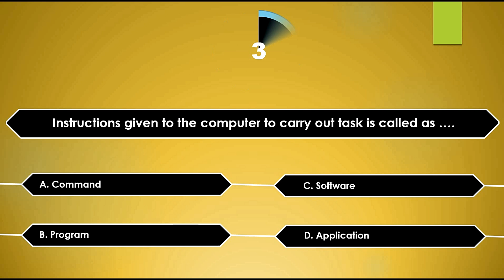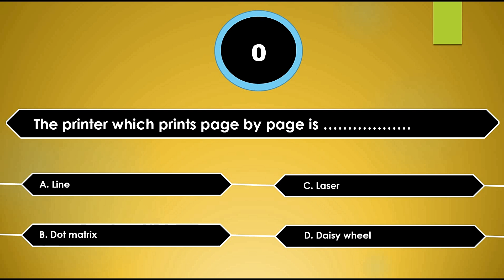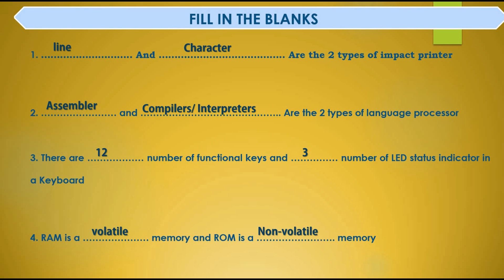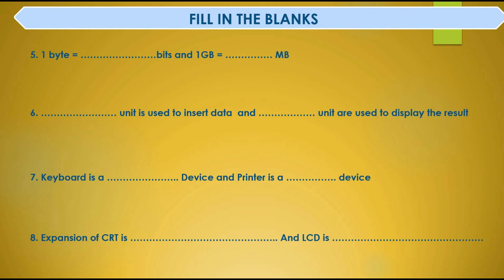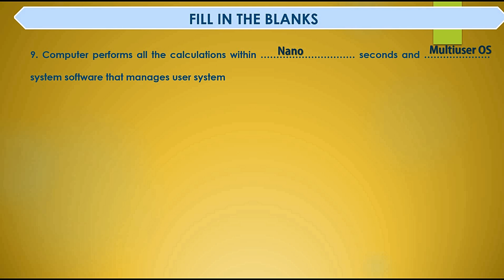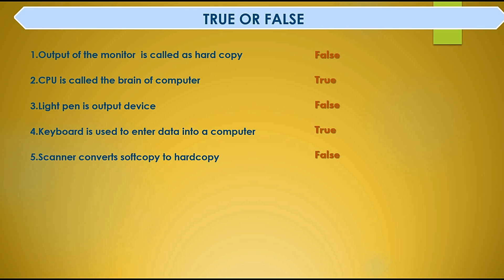FUNDAMENTALS OF COMPUTE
Lecture by: Rashmi Mahesh